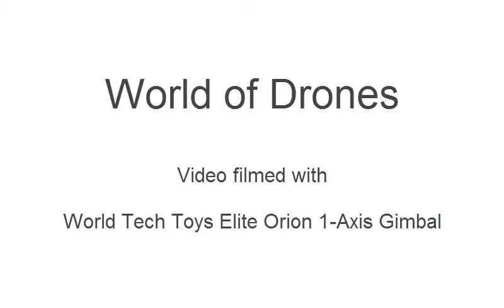Landing Zone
Landing the drone with Casey, Tyler and Preston.